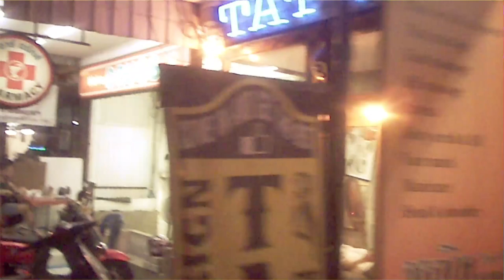Pattaya Thailandia Soi Buakhao lady boy bar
Breve tappa al bar per una birretta. Mi sono fermato di proposito in un lady boy bar per far vedere che in fondo non sono persone moleste come segnalato da parecchi anche se sono sicuramente più intraprendenti di una ragazza

Cosa ho usato per girare il video
Cosa ho usato per l' editing